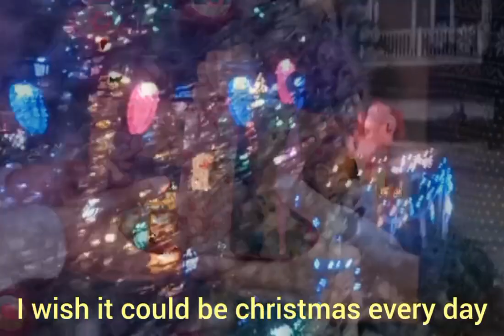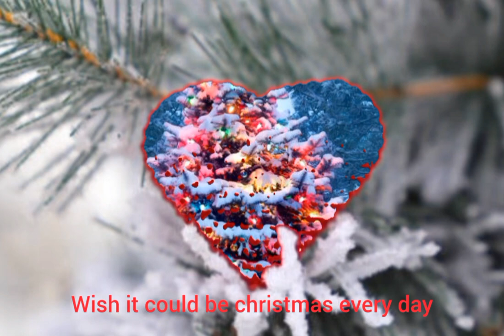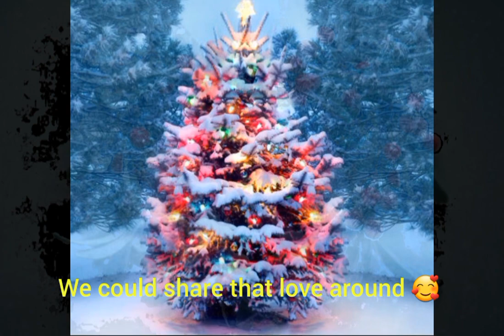Wish it could be christmas every day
seasonal song